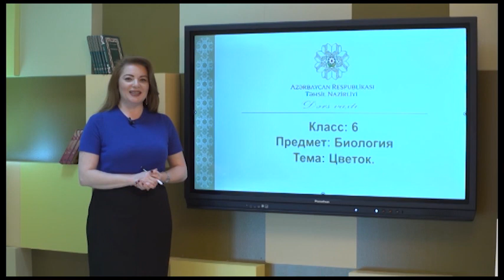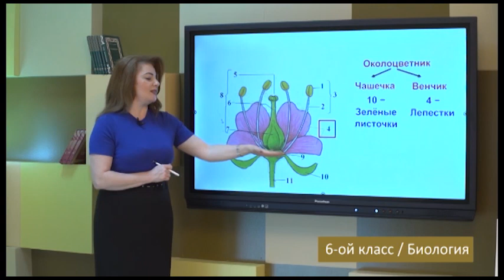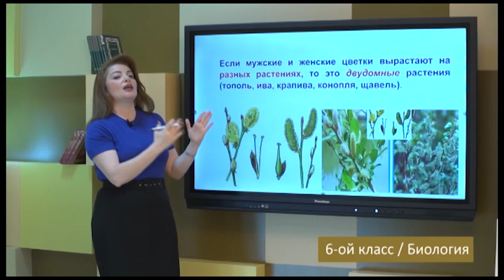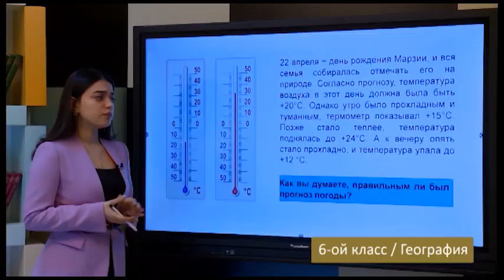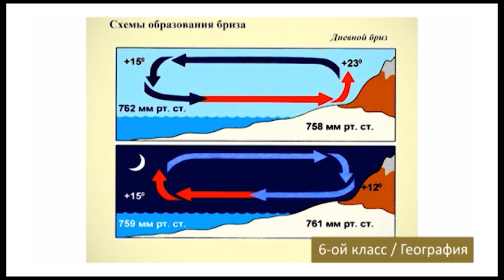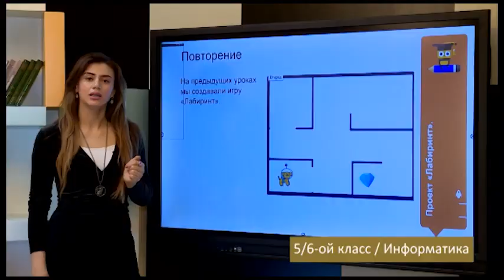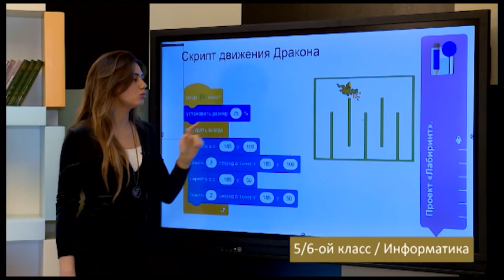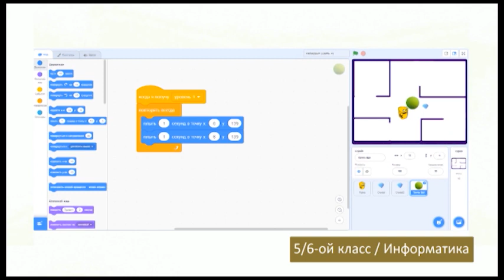“Dərs vaxtı”: 6-cı sinif dərsləri ( rus bölməsi) (10.03.2021)